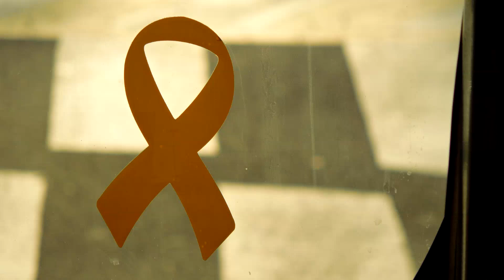목포신항에 인양된 세월호 (목포 900번 버스에서 촬영)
* 2017년 12월 촬영. FHD(1080p) 지원, 니콘 쿨픽스 S8200 촬영

Sewol-ho was salvaged in Mokpo port (in Mokpo Bus No.900)

木浦新港で引き揚げられるセウォル号(木浦バス900番で撮影)

* 일본에서 방영된 세월호 다큐멘터리(日本で 放映したセウォル号のドキュメンタリー)

오늘은 세월호 침몰 사고가 일어난지 5년째 되는 날입니다. 세월호 침몰 사고는 2014년 4월 16일 오전 8시 경 세월호 선박이 전라남도 진도 인근 해상에서 과속과 급선회로 중심을 잃기 시작하고 선박의 과적, 증축으로 인해 복원력이 상실되면서 침몰한 것으로 알려진 참사이자 인재(人災)입니다. (* 잠정 원인)

또한 이 과정에서 세월호 선장의 비상식적인 대처로 인해 탈출마저 지연되면서 476명 중 299명이 사망, 5명이 실종된 점. 이 중 대부분은 제주도로 수학여행을 가던 단원고등학교 학생들이었다는 점이 우리들을 안타깝게 했습니다.

이후 2017년 4월에는 침몰되었던 세월호가 목포신항에 인양되었으며, 당시 모습은 위 영상과 같습니다. 현재는 선체를 정방향으로 세운 상태입니다.

5년이 지난 지금. 안타까운 참사의 흔적인 세월호의 모습을 담은 영상을 올리며, 참사 희생자분들의 명복을 빕니다.

* '주기'는 사람의 기일을 기릴때 쓰는 표현으로, 사건사고에는 부정적인 사고라도 '주기'가 아닌 '주년'을 붙는 것이 맞으나, 표현상 불편함을 느낄 수 있는 분들을 위해 본 내용에서는 '사고가 일어난지 5년째 되는 날' 으로 우회해서 표현했음을 알립니다.

* 채널내에 있는 모든 영상은 다운로드 후 재업로드를 금지합니다. 퍼갈때는 유튜브 링크 또는 소스 코드를 활용하여 공유해주세요!

* 채널내의 일반영상(무편집영상)을 활용한 2차 창작은 언제든지 환영합니다. (채널 내 영상을 사용해 다른 새로운 영상을 만드는 것.) 영상 사용시 출처를 밝혀주시면 감사하겠습니다~ 단 별도로 제작된 컨텐츠에 대해서는 문의 바랍니다. (원본 영상 요청 등)